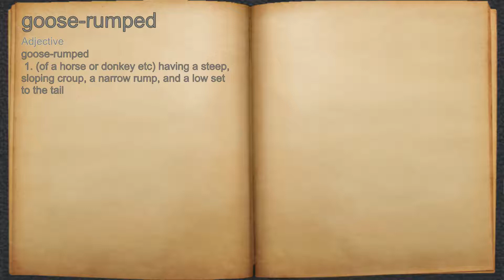What does goose-rumped mean?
A spoken definition of goose-rumped.

Intro Sound:
Typewriter - Tamskp